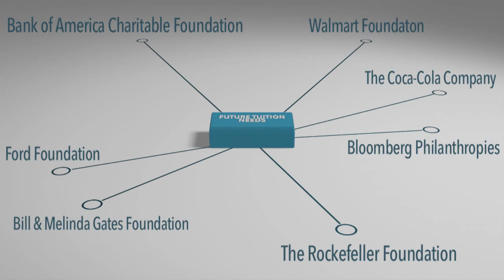Exxyte Company Description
This short video describes the vision and business model of Exxyte.